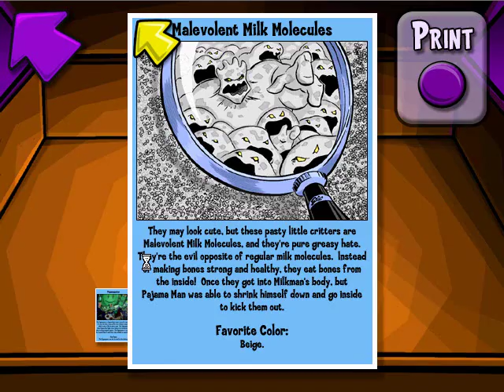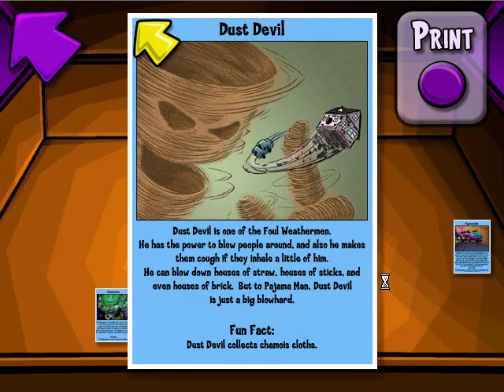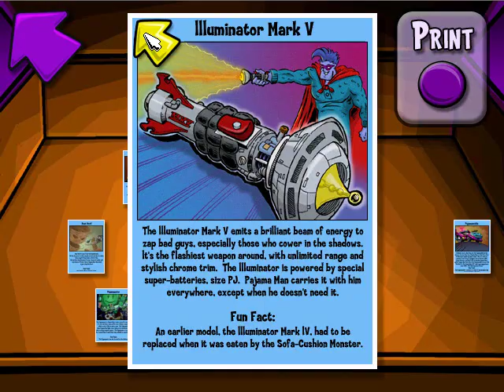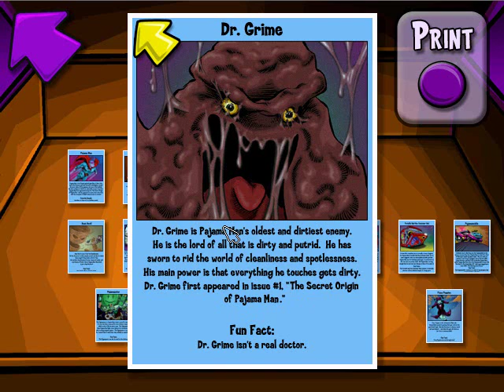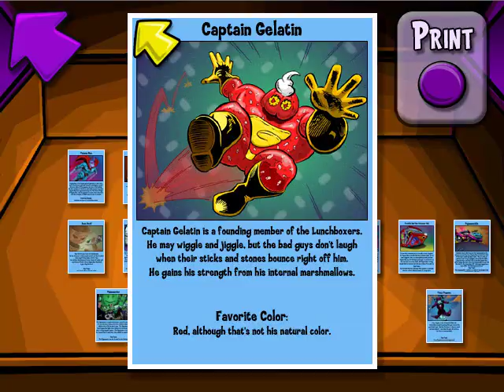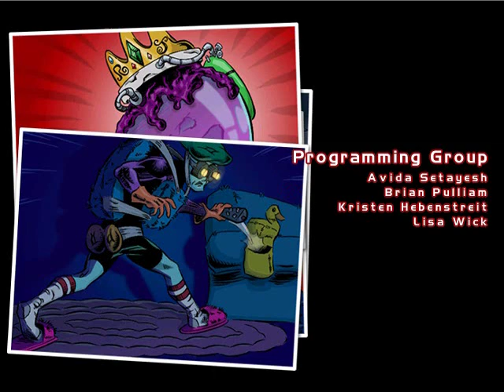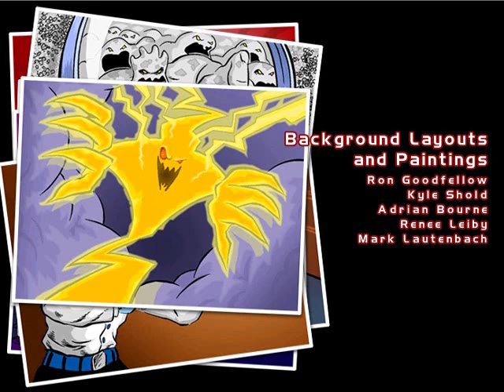Pajama Sam 4: Life is Rough When You Lose Your Stuff Full Walkthrough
Pajama Sam 4: Life is Rough When You Lose Your Stuff is a game created by Atari in 2003. In this game, you must help Pajama Sam find his favourite Pajama Man comic book.